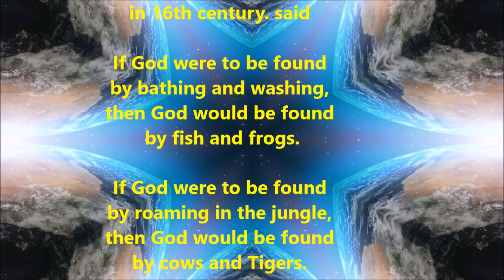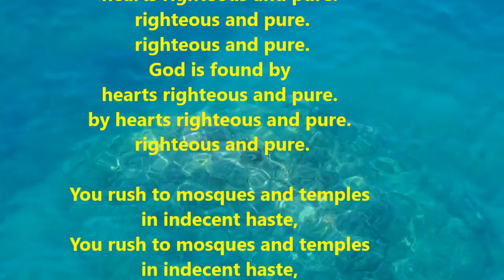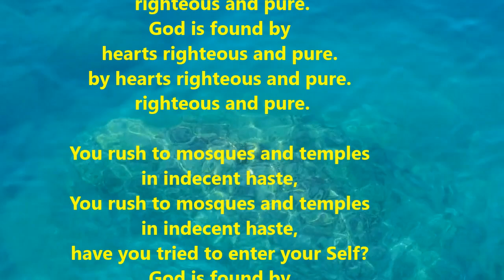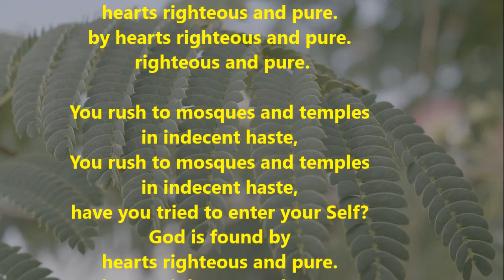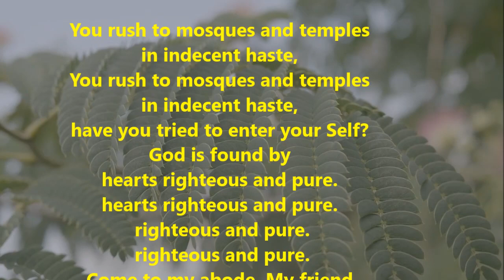Bulleshah Short Kalam in English "God is within you"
For all my friends who has difficulty understanding Punjabi...now Kalam in English
Bulleshah
in 16th century. said

If God were to be found
by bathing and washing,
then God would be found
 by fish and frogs.

by roaming in the jungle,
by cows and Tigers.
God is found by
hearts righteous and pure.
by hearts righteous and pure.
 righteous and pure.
You have read a thousand books
but have you read your ‘self’?
 righteous and pure.
 righteous and pure.
 righteous and pure.

You rush to mosques and temples
in indecent haste,
in indecent haste,
have you tried to enter your Self?
 righteous and pure.
 righteous and pure.
Come to my abode, My friend
God is within you
within you
Yes